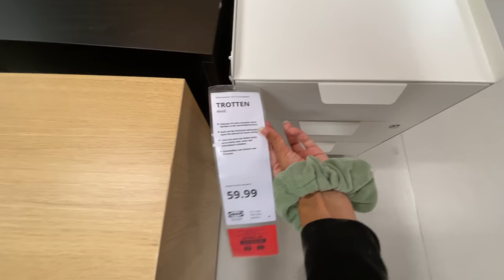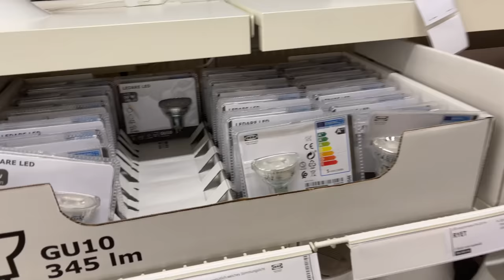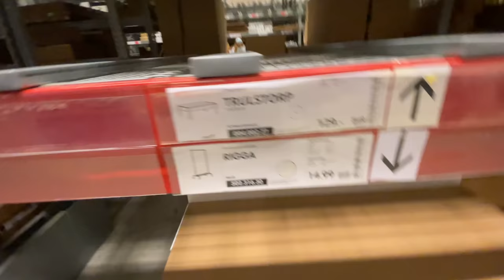ALMANYADA YENİ ODAMA IKEA ALIŞVERİŞİ/ ikea fiyatları& odama neler aldım??🛍🛒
Heloooo,

bu videoyu çoooook beklediğinizi biliyorum🤩 Yakında odama dekorasyon alışverişi yaptığımız video da gelicekkk!! Umarım izlerken çok eğlenirsiniz🤍